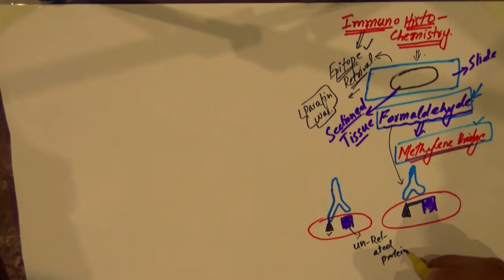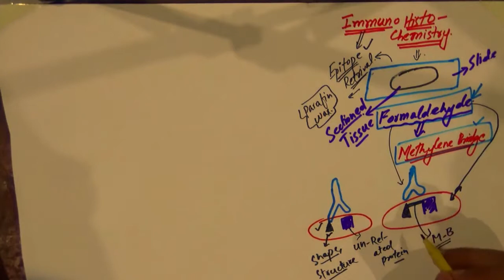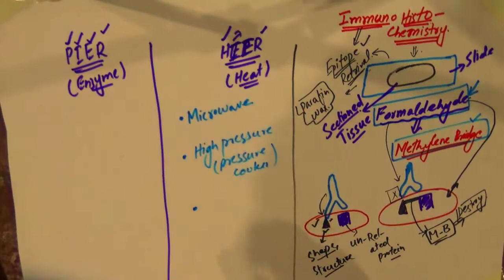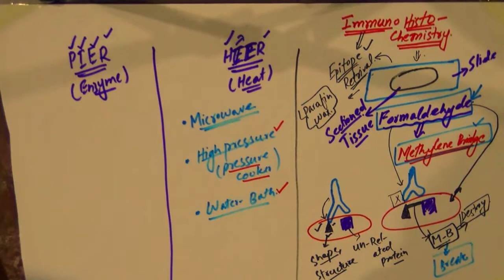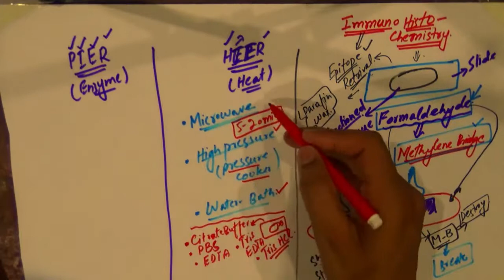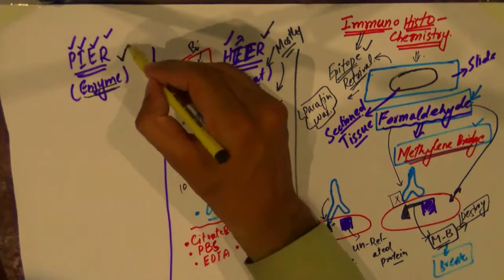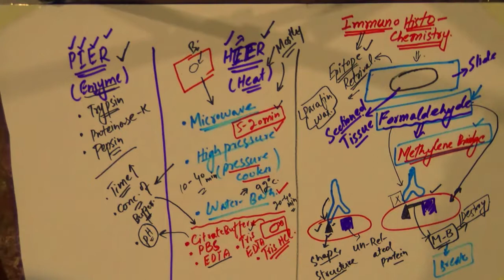Immunohistochemistry || Part 3 || Epitope Retrieval || Urdu Hind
Immunohistochemistry (IHC) is the most common application of immunostaining. It involves the process of selectively identifying antigens (proteins) in cells of a tissue section by exploiting the principle of antibodies binding specifically to antigens in biological tissues.